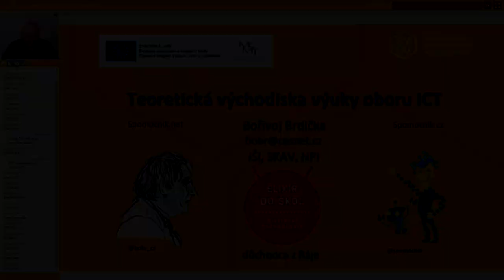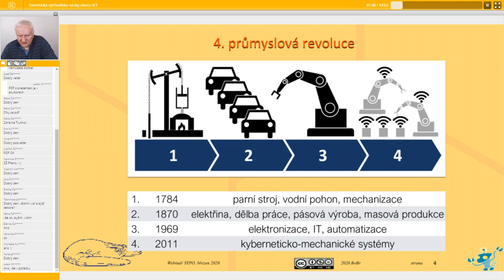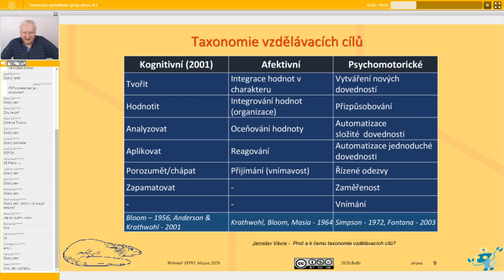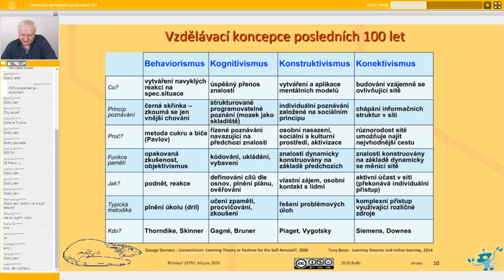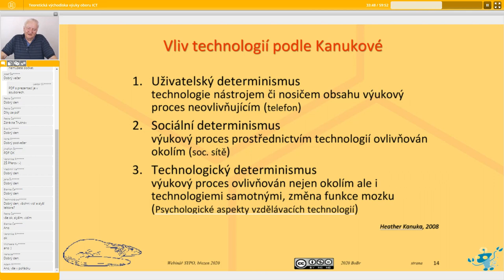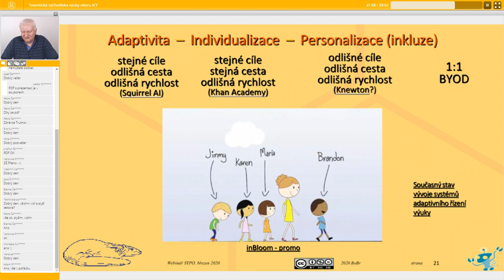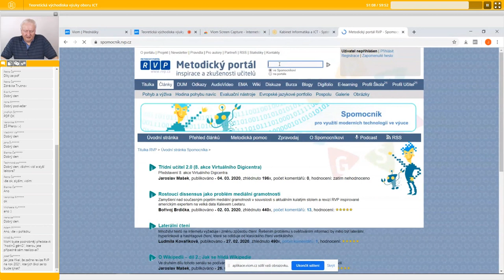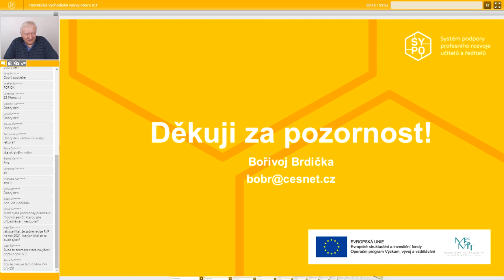ICT - Teoretická východiska výuky oboru ICT - Bořivoj Brdička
Lektor: Ing. Bořivoj Brdička, Ph.D.

Webinář popisuje vliv aktuálního vývoje digitálních technologií na výkové postupy - tzv. digitální pedagogiku. Objasňuje formy implementace technologií v rámci existujících didaktických koncepcí (behaviorismus, kognitivismus, konstruktivismus, konektivismus) a souvislosti s různými teoriemi inovací výuky v rámci všech existujících vzdělávacích prostředí (formální, neformální, informální). Nastíní možnosti využití vlastních digitálních zařízení žáků i rizika s tím spojená (např. zvětšování rozdílů mezi různými socio-ekonomickými skupinami). Zvláštní pozornost věnuje rozvoji kompetencí pro 21. století, především informačnímu myšlení a digitální gramotnosti. To vše v souvislosti s blížící se revizí RVP.